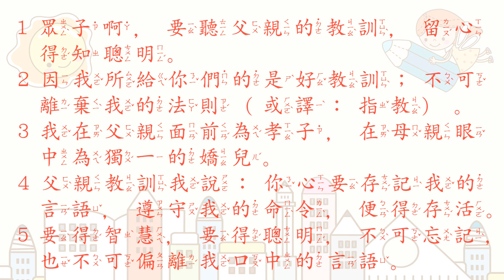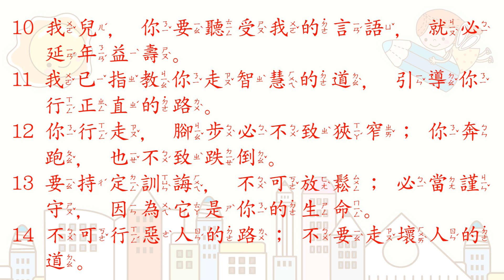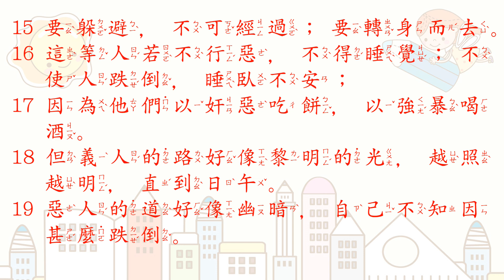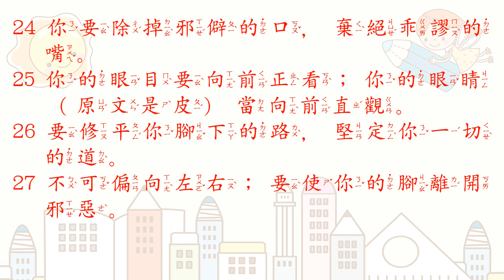[聖經好好聽] 箴言-第4章